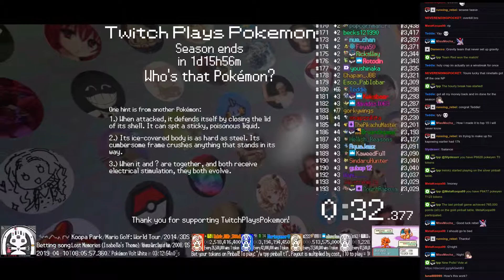Twitch Plays Pokémon Battle Revolution - Matches #152258 and #152259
#152258 [Blue: Smoochum (l-standard), Buizel (l-Offensive), Meditite (l-Offensive)] vs [Red: Wynaut (l-Standard), Pichu (l-Mixed), Sneasel (l-Physical)]

8:50 : #152259 [Blue: Starmie (UD-Gravity), Exeggutor (UD-Gravity), Flygon (UD-Gravity), Deoxys Speed (UD-Gravity)] vs [Red: Exeggutor (UD-Sun), Ninetales (UD-Sun), Palkia (UD-Sun), Groudon (UD-Sun)]